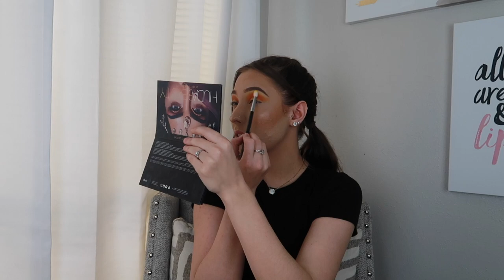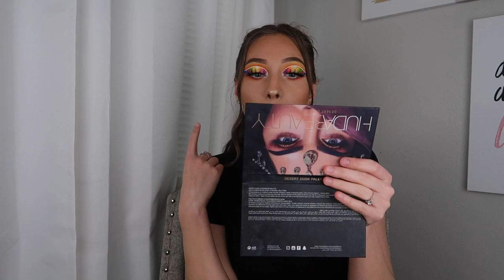Pick A Look Roulette | Challenge yourself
Hey guys, so for this video I came up with a fun game to play because I wanted to play with makeup but I wanted to challenge myself to a look that I've never done before. Enjoy me going through trial and error to better my skills as a makeup guru.
xoxo

How to play:
Pick as many looks as you want (try challenging ones that you feel will be difficult to recreate) and simply tell Siri to pick a number 1- however many, then BOOM recreate it and test your skills!

Hero Cosmetics (Mighty Patch): SKYLER15